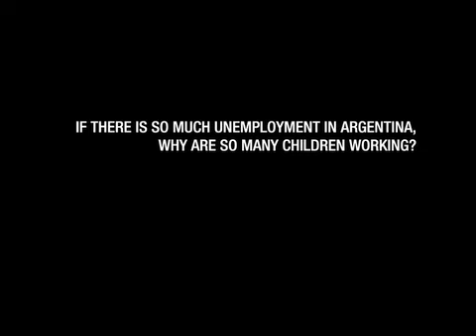escueladecreativos.com (Argentina)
Escuela de Creativos. Ariel Abramovici ex alumno de la Escuela Superior de Creativos Publicitarios (laescuelita) participa en este comercial. Fuente: adlatina.com